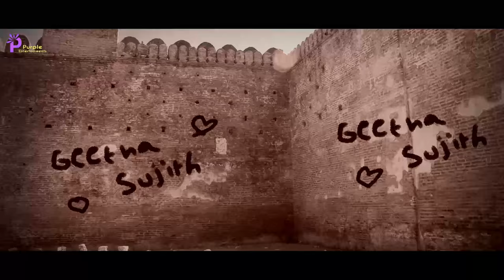"Babu Bangaram' | Latest Telugu Romantic Comedy Short Film 2016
Jabardasth Naveen's Babu Bangaram is the latest comedy short film 2016 directed by Mungi Laxman.
Purple Entertainments
Cast : Naveen Etika, Naveen.B, Sujith, Geetha Reddy, Sandeep Badatala, Omer & Sohial
Editing: Laxman Mungi
Camera: Pasam Yatesh Kumar
Story: Laxman Mungi
Screenplay: Laxman Mungi
Direction: Laxman Mungi